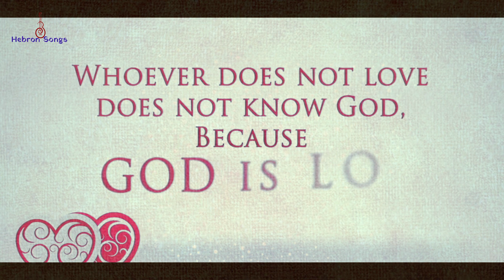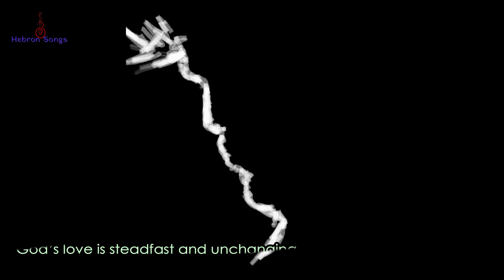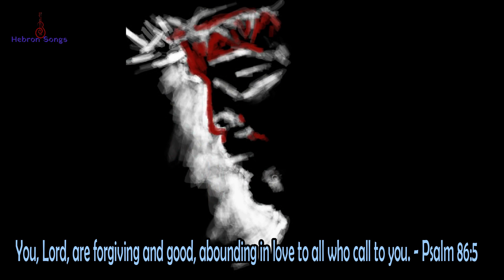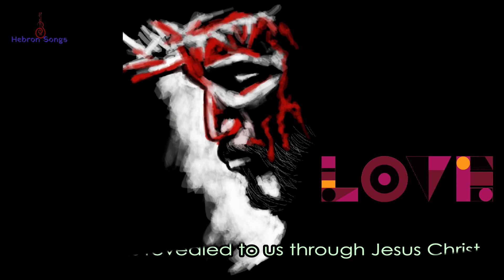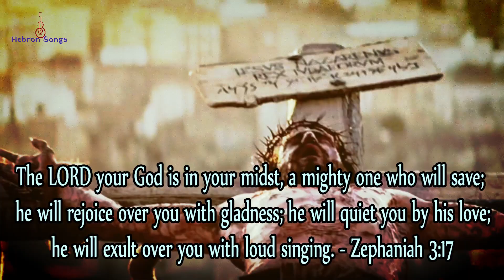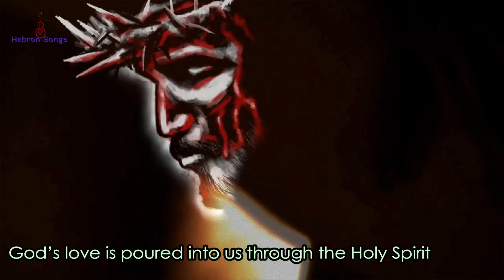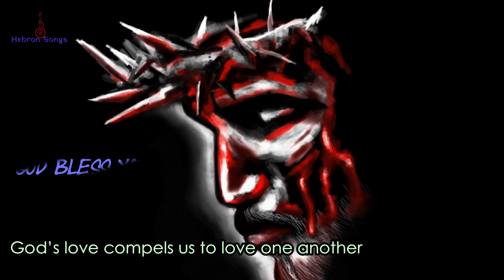PREMINCHUCHUNNAVA | Siyonu Paatalu | సీయోను పాటలు| Sis. Esther Paul (Gospel Singer)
What Does It Mean to Love God with All Your Heart?
Mark 12:30 says,
“And you shall love the Lord your God from your whole heart and from your whole soul and from your whole mind and from your whole strength.”

It all begins with our heart:
We may think of our heart simply as the seat of our emotions. But in the Bible our heart is more than that; it’s composed of our emotions, yes, but also of our mind, our will, and our conscience. Our heart is the source of our feelings, thoughts, intentions, and our sense of condemnation or guilt when we’ve done something wrong.

God created us with a heart so that we would love Him wholly and absolutely. Today, however, our hearts love many things besides God. We would find it difficult to pray with the psalmist, “Whom do I have in heaven but You? And besides You there is nothing I desire on earth” (Psa. 73:25). We must admit that though we may love God to some extent, He is not our only, nor our first love sometimes. The things of the world tug at our heart. So how can we obey the Lord’s command to “love the Lord your God from your whole heart”? God commanded us to love Him absolutely, but He never intended us to work up this love for Him out of our own effort. In fact, He is well aware that we, in ourselves, aren’t even capable of such love. We need to realize that when God makes a demand, His intention is that He Himself would come to meet that demand for us. Our love for God actually originates from God Himself. It comes from His love within us, which is higher than anything we can generate.
God is love, and He became a man named Jesus Christ. When we receive the Lord Jesus, we receive all that He is into our spirit. The good news for us Christians is that we can turn our hearts to Him where He is in our spirit. Second Corinthians 3:16 says, “Whenever their heart turns to the Lord, the veil is taken away.” Then verse 18 says, “But we all with unveiled face, beholding and reflecting like a mirror the glory of the Lord, are being transformed into the same image from glory to glory, even as from the Lord Spirit.” These verses liken human beings to mirrors that reflect what they behold. When our heart is turned away from the Lord by things such as sins, preoccupations, and love for worldly things, our heart is covered by a veil, and we can’t see or reflect the Lord. But when we turn our heart to the Lord within us, the veil is removed, and we can see the glorious Christ. We see His beauty, His virtues, and how wonderful He is, and He imparts what He is, including love, into us. Our love for Him grows.

Our soul:
Our soul—our mind, emotion, and will—is a large part of our heart. God created our soul so we could express Him, but because of the fall, we tend to express ourselves. We have our own opinions, our own feelings, and our own decisions apart from God. But when we turn our hearts to the Lord, our love for Him grows. We love Him with our heart, and, specifically, we begin to love Him with our soul. His thoughts become our thoughts, His feelings become our feelings, and His decisions become our decisions. As He does His transforming work in us, we spontaneously express God and glorify Him. Others see Christ expressed in us by our loving Him with our whole soul.

Our mind:
Our mind is the leading part of our soul, directing the rest of our being. It can be set on many things, but God wants it to be set on the spirit, where Christ is. Romans 8:6 says, “For the mind set on the flesh is death, but the mind set on the spirit is life and peace.” When we set our mind on the flesh or fleshly things, we feel lifeless and uneasy because we’re turned away from Christ in our spirit. But when we set our mind on our spirit, we’re peaceful and full of life. By setting our mind on our spirit, our whole being is focused on God. One way to set our mind on the spirit is to read the Bible with an open heart. As we read, our mind is enlightened and renewed, and we are washed by the water in the Word. Reading God’s Word daily greatly benefits our mind and our entire soul.

Our strength:
Our strength refers to our physical strength. When we turn our heart to the Lord, express Him in our soul, and set our mind on Him, our body will follow. We formerly used our strength to serve ourselves or the world, but as love for the Lord pervades all our inward parts, our outward actions will begin to change. Things that used to occupy our time and energy will give way because what we love has changed. We have a new aim, a new goal, a new pursuit. Our physical strength is now for His purpose.